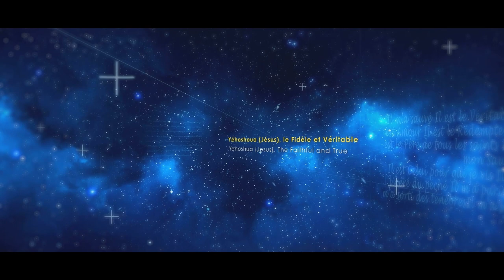[PODCAST] La Puissance de l'Evangile de Jésus-Christ